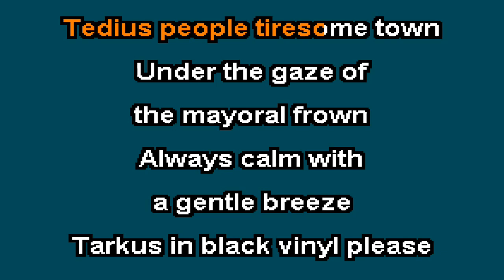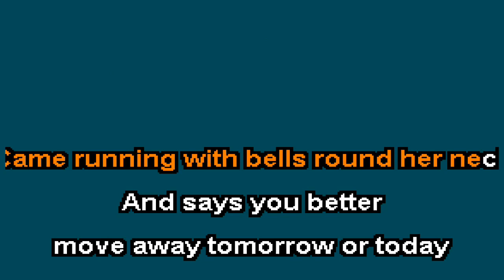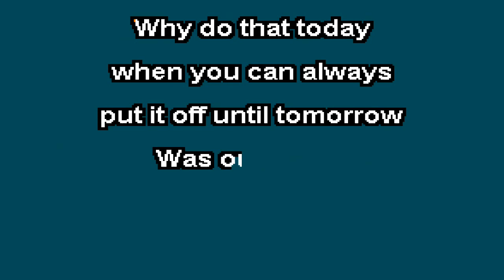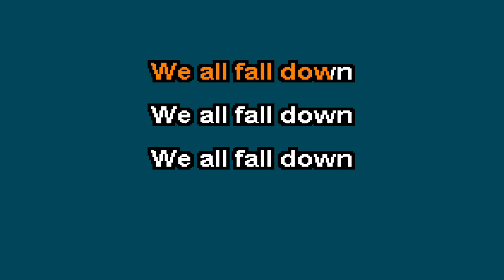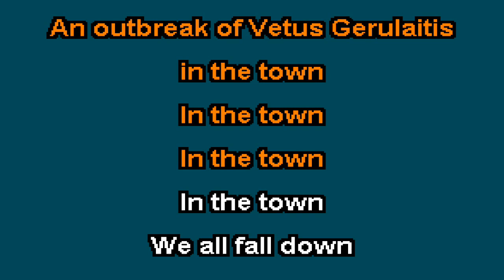Outbreak Of Vitas Gerulatis - Karaoke version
Karaoke version of Outbreak Of Vitas Gerulatis by Half Man Half Biscuit